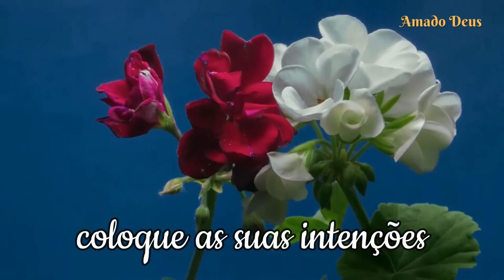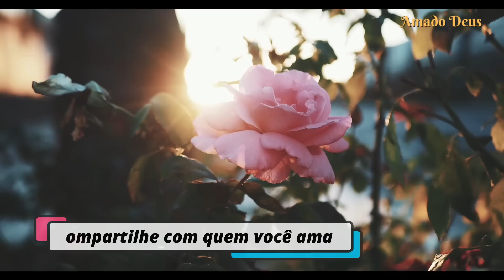TERÇO DO SAGRADO CORAÇÃO DE JESUS, TERÇO PARA DORMIR, Amado Deus, momento de oração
Amados irmãos e irmãs, sejam bem vindos ao canal AMADO DEUS.
Hoje eu te convido a rezar o TERÇO DO SAGRADO CORAÇÃO DE JESUS.
Ó Coração sacratíssimo de Jesus, fonte viva e vivificante de Vida Eterna, tesouro infinito de divindade, fornalha ardente de amor divino, vós sois o lugar do meu descanso, o refúgio da minha segurança.
Ó meu amável Salvador, inflamai o meu coração daquele amor ardentissimo do qual arde o vosso; derramai nele as inumeráveis graças de que o vosso Coração é a fonte.
Fazei que a vossa Vontade seja a minha e que a minha vontade seja eternamente conforme a vossa

O canal AMADO DEUS foi criado com o objetivo de trazer a Paz de Jesus e o Amor de Maria a nossa vida diária. Mesmo em meio às tribulações da nossa vida, que esse local seja um momento de refúgio, quase como um retiro espiritual diário nos braços do Pai Celeste.
Que através da poderosa oração do terço, você possa entregar as suas dores, os seus sofrimentos, angústias a Mãe Maria. Que Jesus seja o teu guia, o teu amparo e a tua fortaleza. Tudo por Jesus, nada sem Maria. Se viver com o Pai é bom, com Pai e Mãe que maravilha!
Você poderá ouvir as orações antes de dormir ou enquanto dorme e acordar cheio (a) do Espírito Santo. Você também poderá ouvir as orações durante os seus afazeres diários, concentrado no amor de Deus.
Que o canal AMADO DEUS possa fazer parte da sua caminhada espiritual, e que cheio do Amor de Jesus e Maria você possa ser veículo do amor de Deus na sua família, com os seus amigos e na sua comunidade.
Nunca se esqueça: Você é o Filho Amado de Deus! Então volte pra casa para celebrar na sala do trono do Pai todo o Amor e Glória do criador.
Que a paz de Jesus e o Amor de Maria estejam sempre no seu coração.

VAMOS ORAR JUNTOS COMO UMA GRANDE FAMÍLIA DE ORAÇÃO?
🔔Assista e compartilhe com quem você ama 💞

Amado Deus